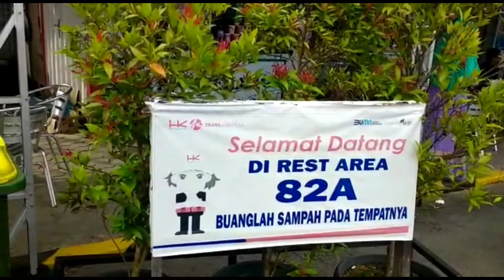Mencoba Jln. Tol Pekanbaru - Dumai Prov. Riau.